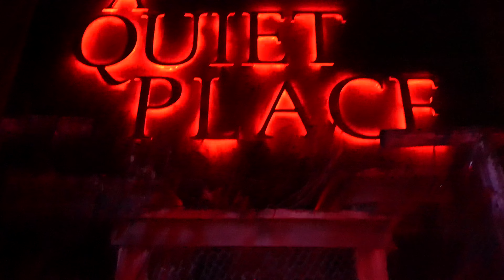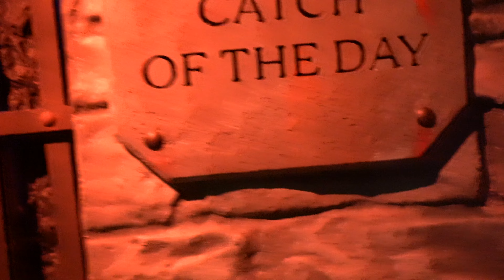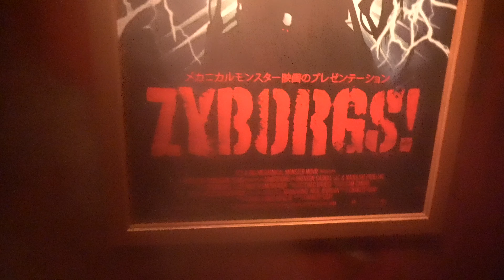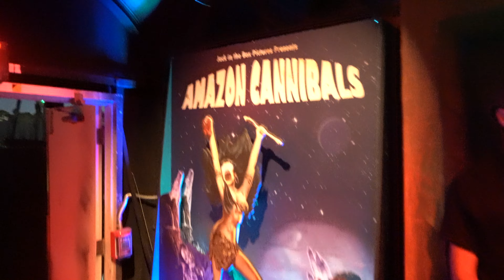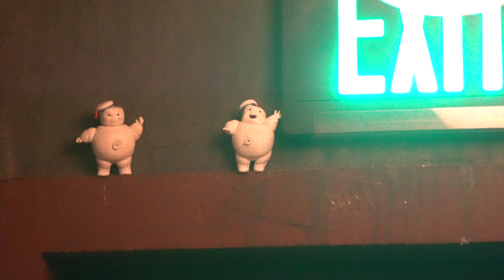Ranked: Top 10 2024 Halloween Horror Nights Orlando Haunted Houses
Here's a look at all 10 haunted houses at Halloween Horror Nights 33 at Universal Studios Florida for 2024, worst to best. Rankings by Andy Haynes, video by Matt Roseboom. To read more about our rankings, and some easter eggs,

📣 SOCIAL MEDIA! 📣

Your front-row seat to America’s wildest theme park rides! 🎢

Whether you're planning your next theme park getaway or just dreaming of the rides, Attractions Magazine has you covered! Dive into our channel for exciting POV videos and honest reviews of rides across the U.S., from the enchantment of Disney Parks 🏰 and the high-speed thrills of Six Flags 🎢 to the unique experiences at Knott's Berry Farm 🌲 and beyond.

Experience the best roller coasters, dark rides, water slides, and hidden gems from your screen! Discover tips, tricks, and insider secrets to make the most of your park visits.